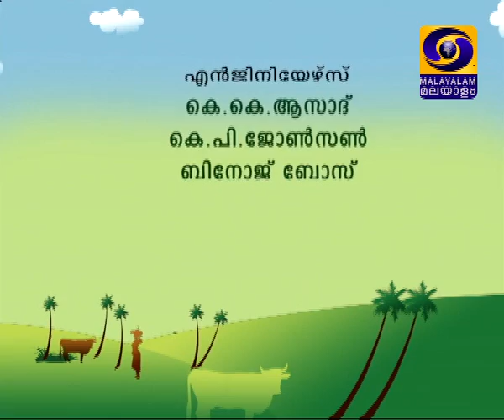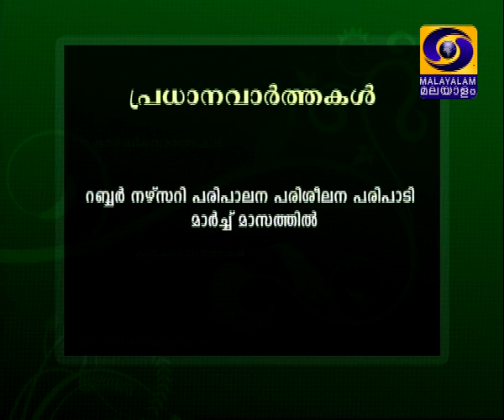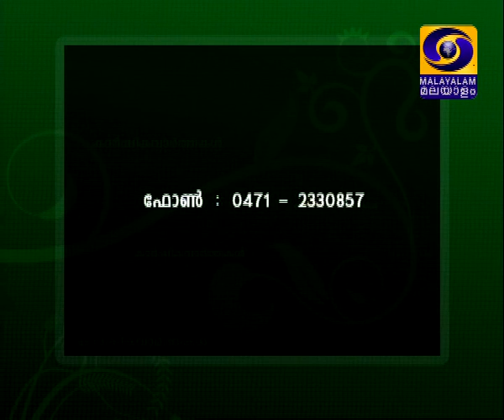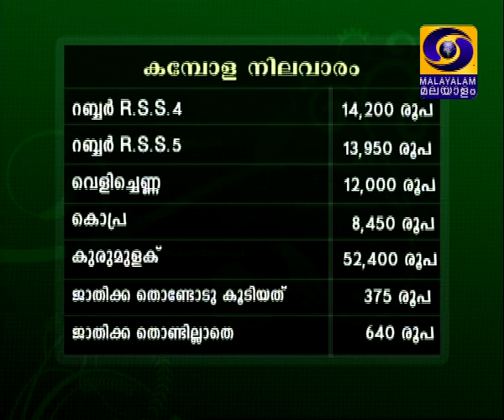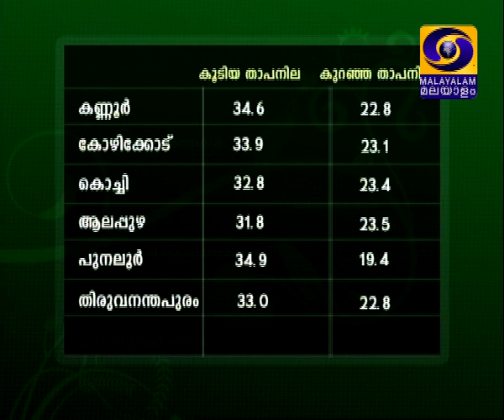krishidarshan Malayalam 30-01-2014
Krishidarshan Face to face prog. Session: Coconut Farming